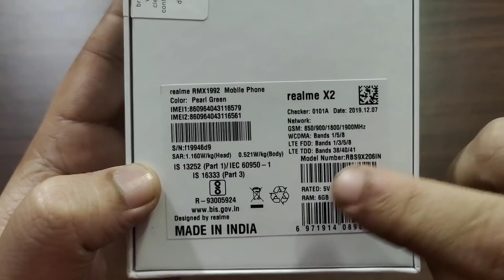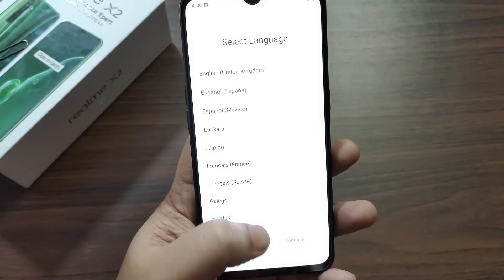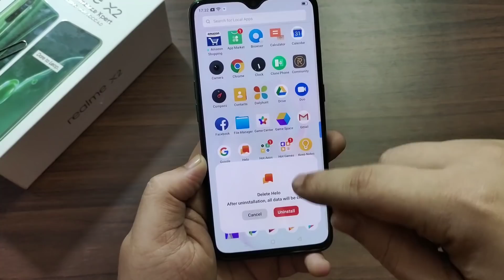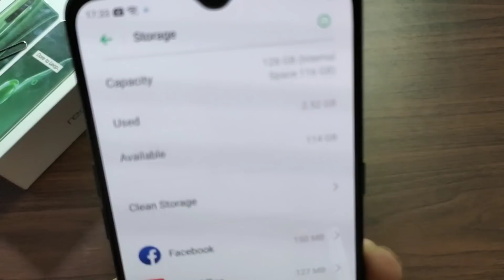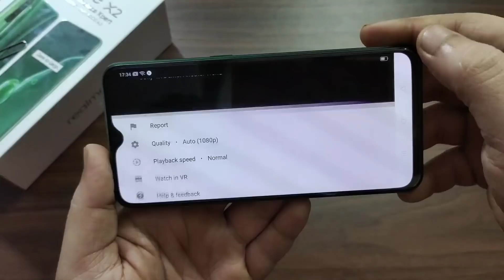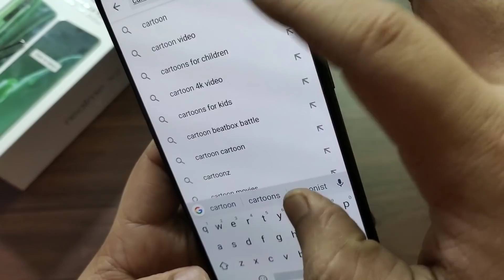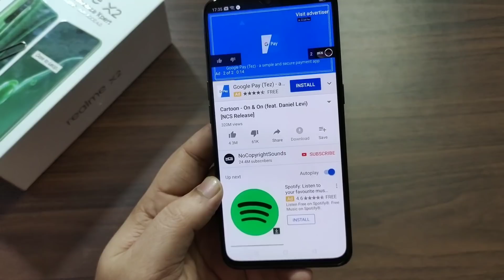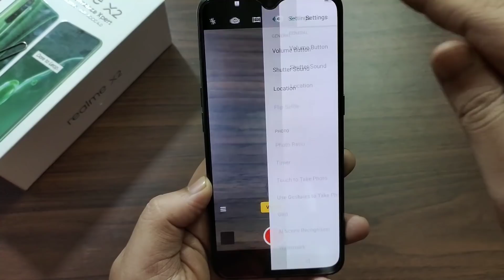Realme X2 Indian Retail Unit Unboxing & Review : Best Smartphone Under 20000? Hindi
Hello Guys Aj Ki Iss Video Mei Kare Hai Realme X2 Unboxing & Review & Apne Honest Opinions Apke Sath Share Kara Hu 👍👍